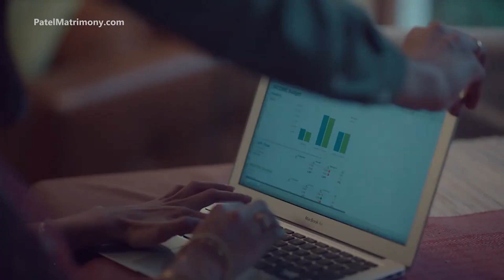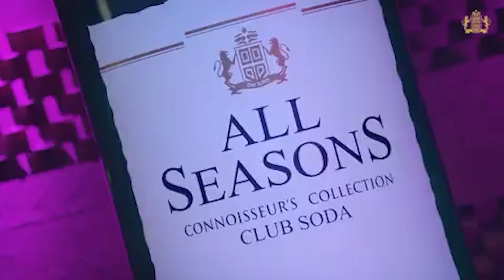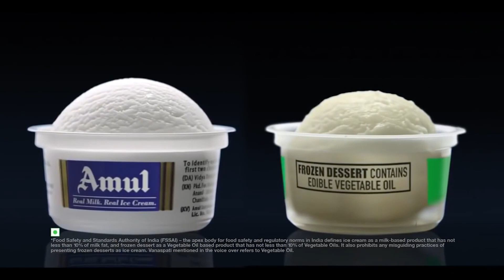NATIONAL BULLETIN| 19-04-2023 | BS9 TV NEWS